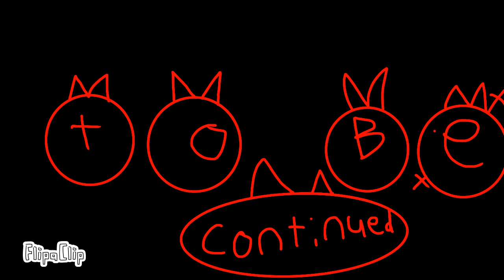Greenpath: A greenmation (full video)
The full video is here!